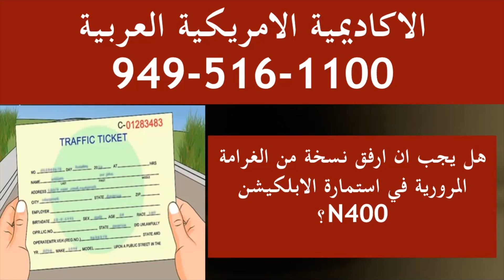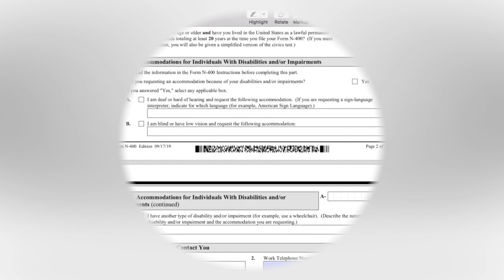غلطة بسيطة وغير مقصودة قد تحرمك من الحصول على الجنسية الامريكية- ابلكيشن امتحان الجنسيه الامريكيه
غلطة بسيطة وغير مقصودة قد تحرمك من الحصول على الجنسية الامريكية- ابلكيشن امتحان الجنسيه الامريكية - الاكاديمية الامريكية العربية
الكتاب الحديث (١٢٨ سؤال): هذا رابط شراء كتاب امتحان الجنسية الامريكية مع السيدي من مكتبة الاكاديمية الامريكية العربية

الكتاب القديم (١٠٠ سؤال): هذا رابط شراء كتاب امتحان الجنسية الامريكية مع السيدي من مكتبة
الاكاديمية الامريكية العربية